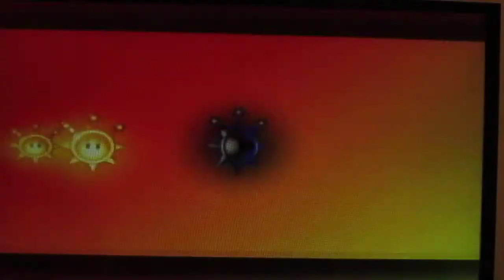Super Mario Sunshine (Required Objectives)-Part 22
We finish off Noki Bay with 1 of the most repeadative Shadow Mario chasing routes in the game, drown baby Chain Chomps and race to the top of a tree.